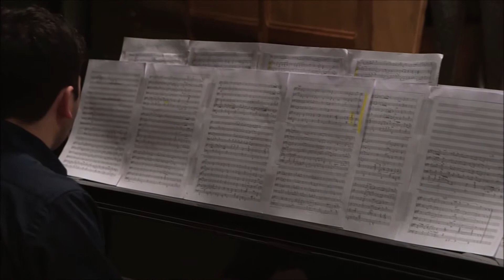Cuatro Danzas Argentinas Nº2 "La Condición" José Gil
Grabado en vivo el 2 de Noviembre de 2018
La Vidriera de DGART, Ciudad Autónoma de Buenos Aires

El cuarteto difunde música Argentina y Latinoamericana con un repertorio compuesto por obras de carácter académico y piezas folclóricas populares.
Quillén significa hermoso en lengua mapuche.

Violines: Estefanía Aráoz de Lamadrid, María Eugenia Amarilla
Viola: Olga Kneeteman
Violoncelo: Natalia Macera
Solista invitado: Juan Romano